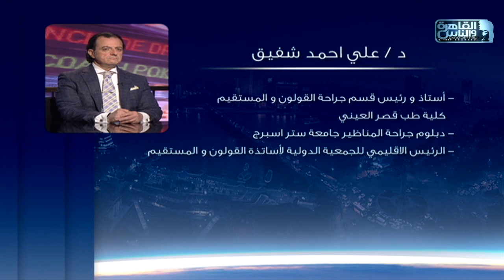الناس الحلوة | اسباب الإمساك عند الأطفال وطرق العلاج مع دكتور على أحمد شفيق